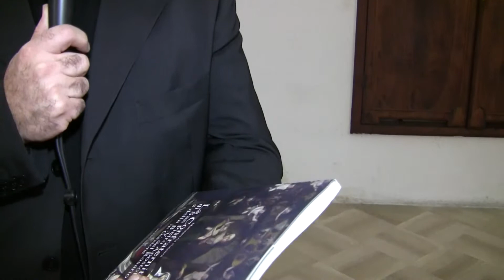La Confraternita di San Pietro Apostolo e della B.V. del Rosario in Galatone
Galatone (Le) - 16 novembre 2014 - Chiesa Maria Santissima Assunta - Presentazione del volume "La Confraternita di San Pietro Apostolo e della B.V. del Rosario in Galatone" di Mariagrazia Potenza - Interventi di Mariagrazia Potenza (archivista di stato e autrice), Don Giuliano Santantonio (dir. dell'Archivio della Curia di Nardò), Giuseppe Resta (Architetto) e Francesco Danieli (storico) - Video di Mauro Longo